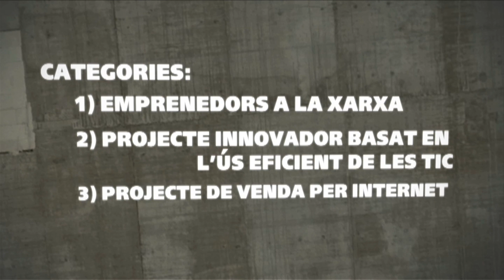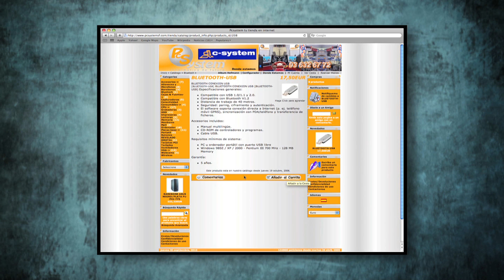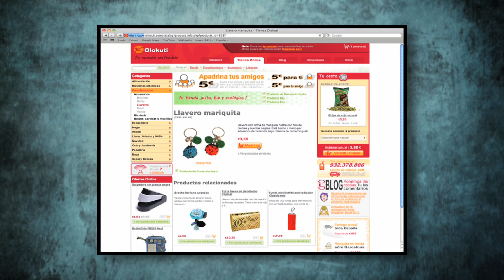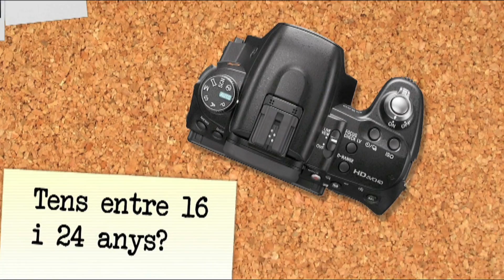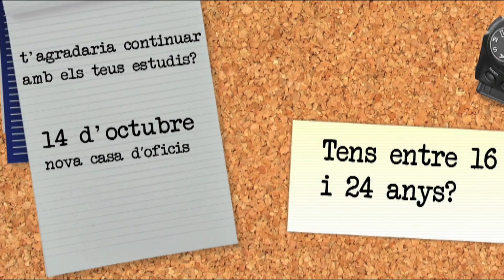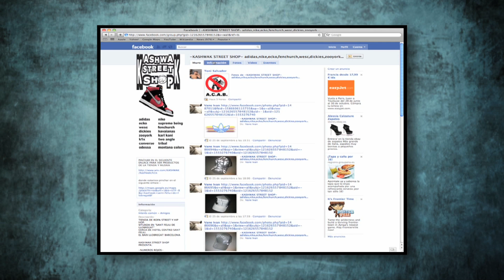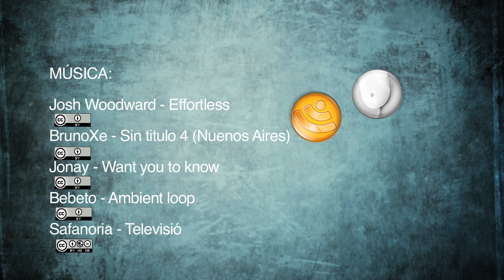InfoONLINE 25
* Nova edició dels Premis Extraordinaris Sant Feliu Ciutat Digital 2010
* El taller de comerç electrònic per comerços i empreses locals
* III Edició de la Casa d'Oficis 2010/11, on 20 alumnes s'especialitzaran en la dinamització digital, la microinformàtica i les xarxes.
* Cas d'èxit: Kashwak, botiga de roba street i hip hop de Sant Feliu, l'Iván Delgado, amb presència a la xarxa i quina és la seva estratègia de comunicació.